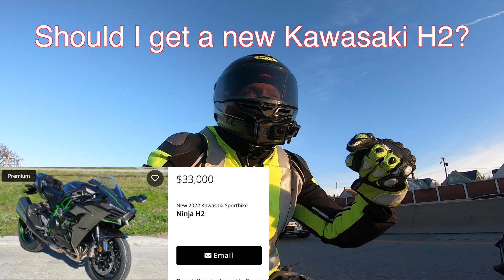The Motorcycle I WANT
*MY E-BIKE*